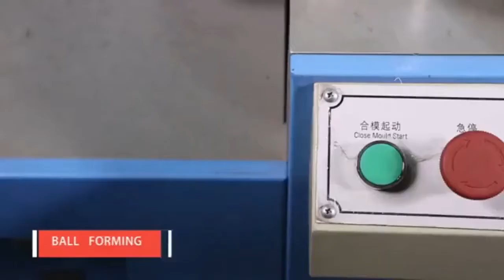Seamless Soccer / Football manufacturing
PU Synthetic Leather International League Major High quality Waterproof slip Abrasion Resistant outdoor training soccer